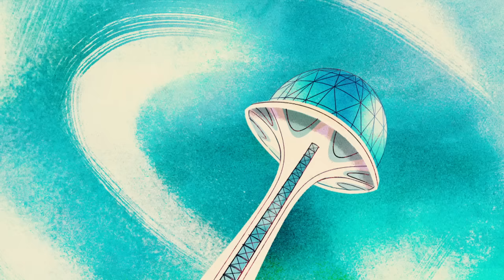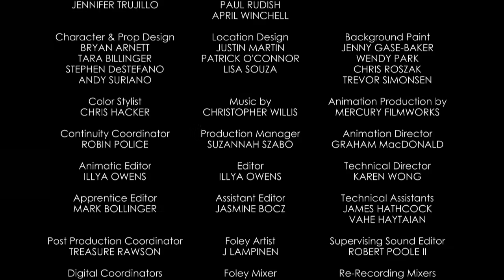Mickey Mouse Shorts - No Reservations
Minnie and her friends attempt to get into the hottest, yet most impossibly booked restaurant in town!